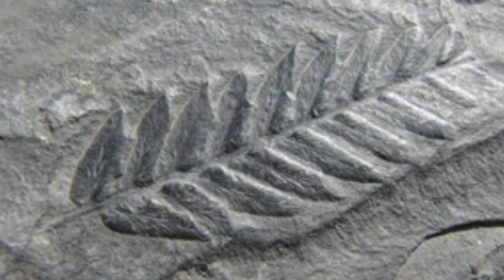The World's Oldest Known Forest Contains A Map & It Just Revealed This To Scientists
The world's oldest known forest contains a map & it just revealed this to scientists. Today, we take a look at what the oldest ever forest revealed to scientists.

Beneath our feet are hidden fossils that hold the legacy of our ancient ancestry, and the cosmos above may hold the key to our continued existence, or the origins of our demise.

On a long enough timescale, and in a universe so large and full of mystery, the only way to better understand where we are going and from where we come is to explore and discover.

We’ll discover worlds ancient and landscapes yet to be trodden, and one very real but silent threat that has potential to end our ability to explore altogether.